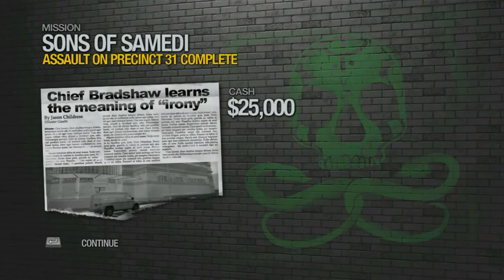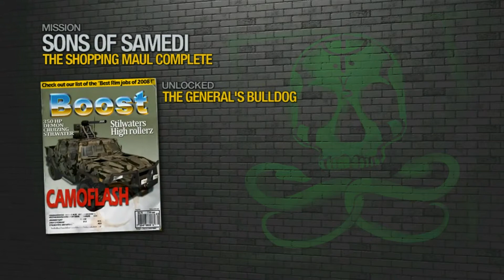TESS Play's: Saints Row 2 #35 The General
Time to take over the city but first we need to kill The General.